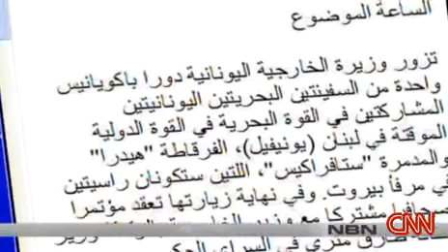TV anchor gloats over death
Lebanese TV anchor Sawsan Safa Darwish thinking she was off air, gloats over assination of anti-Syrian leader.